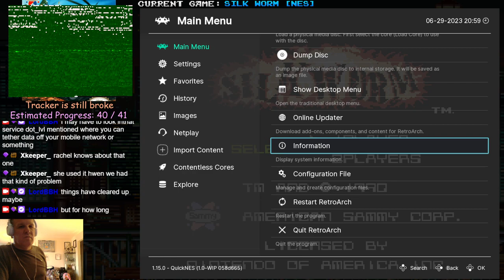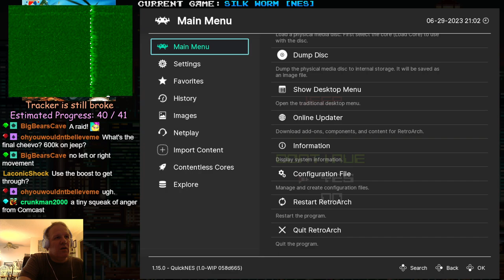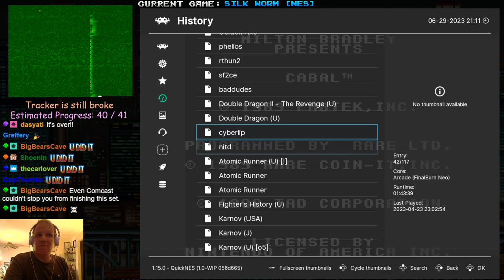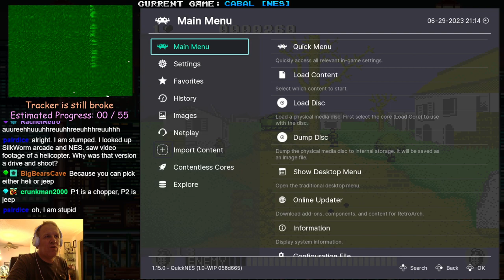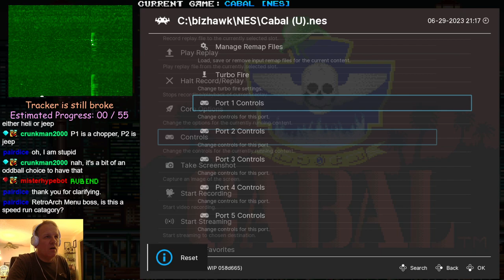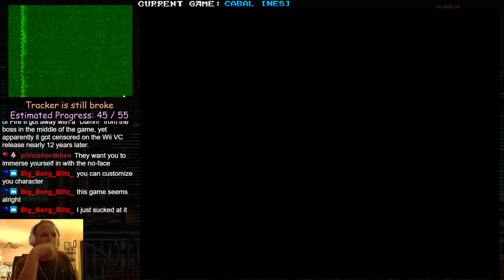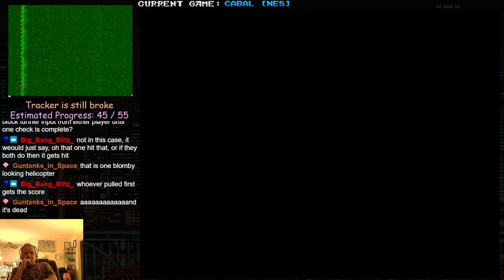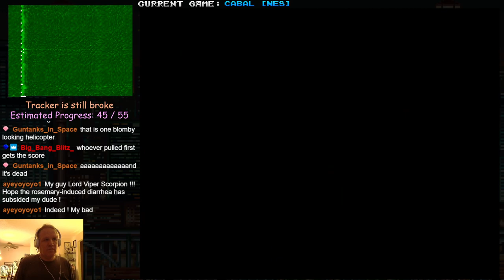NES RetroAchievements - Silk Worm, Cabal [06-29-2023 stream]